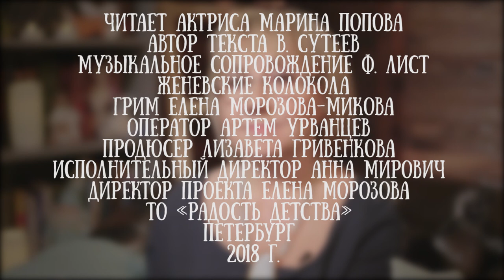Марина Попова читает сказку Исаака Кипниса "Зайка - траву поедайка и его семья"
Марина Попова - актриса, руководитель игрового театра и преподаватель.